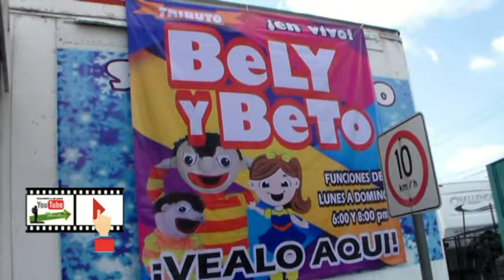¡Gracias! Circo New York, se logró de llevar al circo gratis a 750 personas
Gracias al Circo New York, al Presidente electo Lic. Felipe Arvizu y a viajando con Marcos y Sus estrellas, se logró de llevar al circo gratis a 750 personas
en el Municpio de Ixtapaluca
El circo representa una importante parte de la cultura humana, una noble empresa construida a lo largo de muchos siglos, prácticamente desde que el hombre empezó su cultura
Un circo es un espectáculo artístico, normalmente itinerante, que puede incluir a acróbatas, contorsionistas, equilibristas, escapistas, forzudos, hombres bala, magos, malabaristas, mimos, motociclistas, payasos, titiriteros, traga fuegos, tragasables, trapecistas, ventrílocuos y zanqueros. Es presentado en el interior de una gran carpa que cuenta con pistas y galerías de asientos para el público.
En la actualidad, los circos con animales están prohibidos en  45 países

Cabe mencionar que la acrobacia, así como el malabarismo, el contorsionismo, y otras prácticas corporales que actualmente se asocian al universo circense, son expresiones humanas (prácticas) anteriores a los propios conceptos de «circo» o de «artes del circo